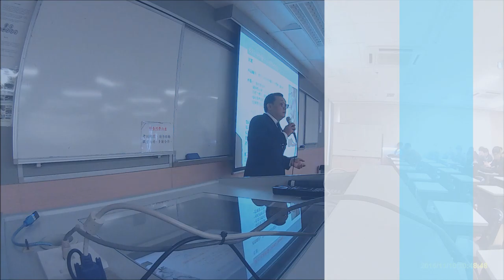How to wear business suit (professional business image)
Seminar on Professional Business Image (10 Nov, 2016) - Vocational Training Council (VTC) IVE by Kim Lam, Professional Image Consultant